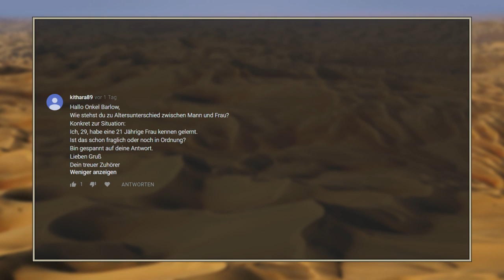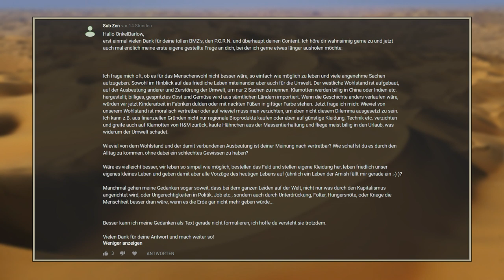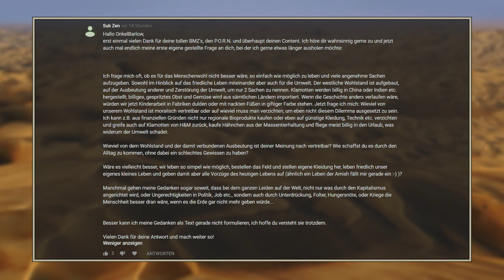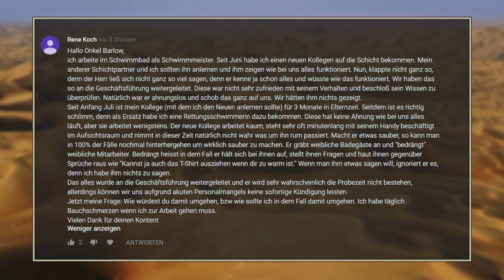BMZ# 693: Altersunterschied, Wohlstand und Umwelt, Der Horrorbademeister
Du suchst einen neuen Computer zum Spielen oder Arbeiten? Legst Wert auf eine persönliche Beratung und individuelle Konfiguration? vorbei.

00:00:14 Altersunterschied, 00:03:58 Wohlstand und Umwelt, 00:20:47 Der Horrorbademeister